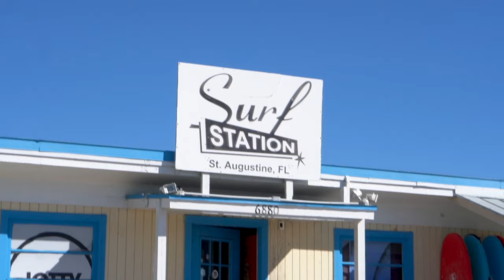Surf Station II Sale